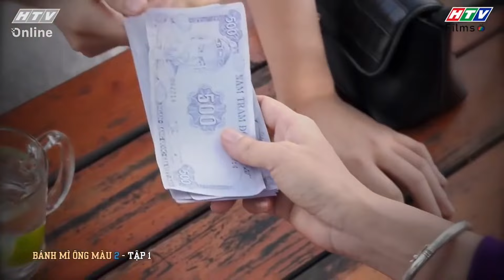Bánh Mì Ông Màu Phần 2 | Nghiệp duyên không dứt giữa bà Vân và "tình cũ" ông Màu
🍞🍞 Bánh Mì Ông Màu Phần 2 xoay quanh sóng gió vào 20 năm sau. Tiệm bánh mì nhỏ bé ngày xưa nay đã lớn mạnh trở thành chuỗi các cửa hàng bánh mì uy tín, thơm ngon được nhiều người biết đến. Những tưởng mọi chuyện sẽ êm đẹp nào ngờ sóng gió lại ập đến gia đình ông Màu, con trai riêng của ông là ông Dũng xuất hiện. Ông Màu nhận lại con và đưa Minh Khôi, con trai của ông Dũng vào làm ở công ty. Hết lòng muốn bù đắp cho cả gia đình ông Dũng.

🥖 Từ đây hàng loạt ân oán bất ngờ nổ ra, khiến ông Màu phải lao tâm khổ tứ. Bộ phim hứa hẹn sẽ đem đến những màn drama đầy kịch tính xen lẫn những tình huống thú vị, hài hước, cười ra nước mắt. Bánh mì ông Màu Phần 2 sẽ được phát sóng trên HTV7 bắt đầu từ ngày 14/6/2021.

0:00 Bánh Mì Ông Màu Phần 2 | Nghiệp duyên không dứt giữa bà Vân và "tình cũ" ông Màu
5:00 Đón xem phim Nữ Hoàng Livestream
7:00  Đón xem phim Ngôi sao về làng
8:00 Đón xem phim Bánh Mì Ông Màu Phần 2
10:00 Đón xem phim Mật mã 4.0